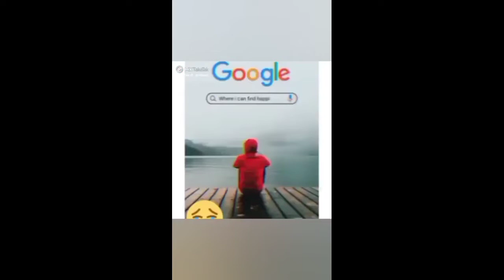GOBRA I.N.K.M. HIGH SCHOOL skip না করে পুরো টা দেখো. miss you 😭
যদি আমার এই ভিডিওটি আপনার কাছেও ভালো থাকে তাহলে ভিডিওটির লাইক শেয়ার কমেন্ট করে অবশ্যই আমার ভিডিওটি নতুন করে দেখান তারা আপনাকে স্ক্রিপ্ট করুন পরবর্তী ভিডিও নোটিফিকেশনের জন্য।